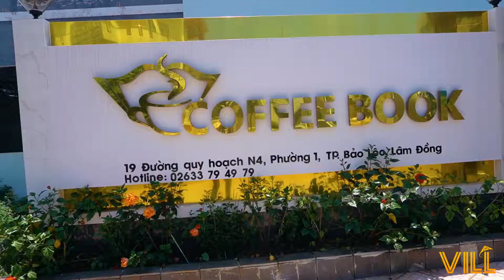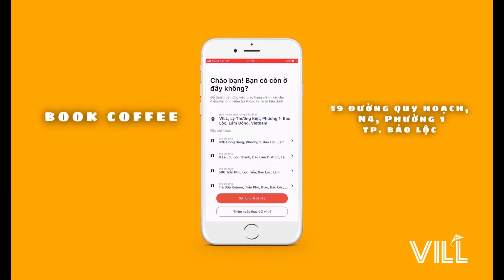[VillFood] - BOOK COFFEE ( QUÁN COFFEE ĐỘC LẠ TẠI BẢO LỘC )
COFFEE BOOK – GIẢM 30% TẤT CẢ CÁC LOẠI THỨC UỐNG
TẶNG 100 BÌNH THỦY TINH ĐỰNG NƯỚC KHI ĐẶT ĐỒ UỐNG TẠI APP VILL
Oder ngay tại đây nhé:
Nếu bạn chưa biết Coffee Book – Quán cà phê chưa đựng kho tàng tri thức của nhân loại
Bước vào quán bạn sẽ cảm tưởng như bước vào một thư viên toàn là sách, đủ mọi thể loại từ kinh tế, khoa học, truyện tranh, tiểu thuyết,…
Quán là địa điểm lý tưởng cho các tín đồ yêu đọc sách, thích không gian tĩnh lặng. Không chỉ vậy quán còn có rất nhiều góc để các bạn trẻ sống ảo. Sang choảnh bậc nhất!
Ngoài việc chú trọng vào không gian quán, chủ quán đặc biệt còn rất chú trọng đến chất lượng nước uống của quán. Từng loại nguyên liệu đều được lựa chọn kỹ càng và là loại cao cấp nhất. Chính vì thế thành phẩm đưa ra chỉ có thể dùng một từ để miêu tả đó là “cao cấp”.